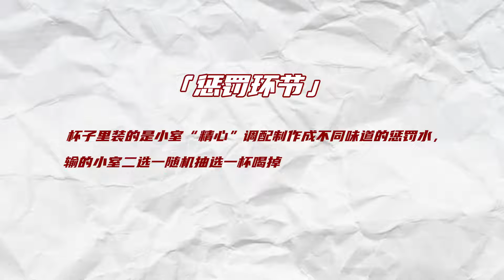Xiao Zhan (肖战) - Happy Power War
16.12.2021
Xiao Zhan (肖战)
Happy Power War, occasionally tactically foolishly pass the level,
and can't escape the quilt routine,
which is the most handy game of Xiao Zhan
that uses both hands and brains